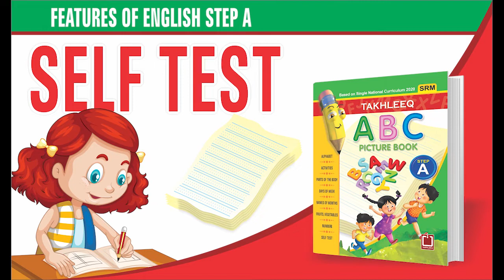Takhleeq English Qaida Step A (Advertisement)